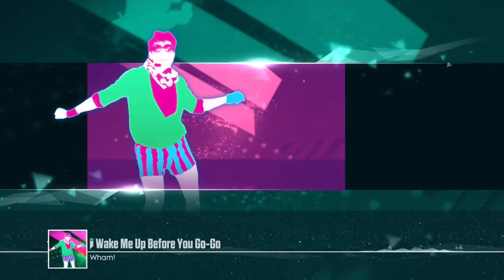Just Dance 2017® wake me up before you go go